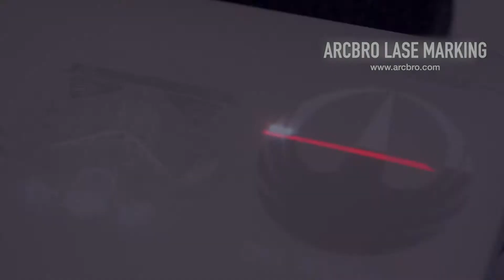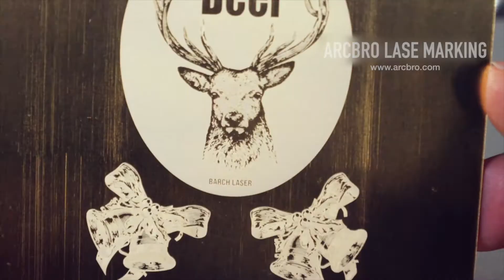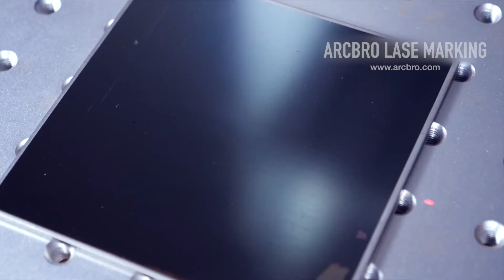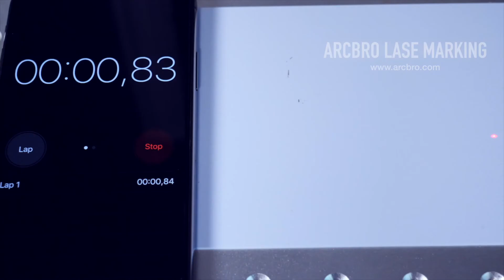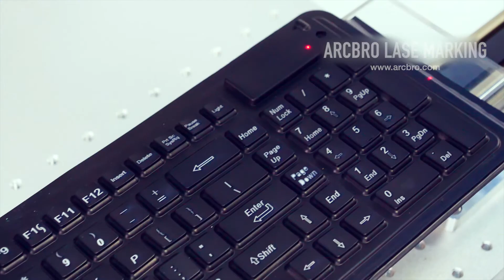Laser Marking Machine Working Demo - ArcBro Elf